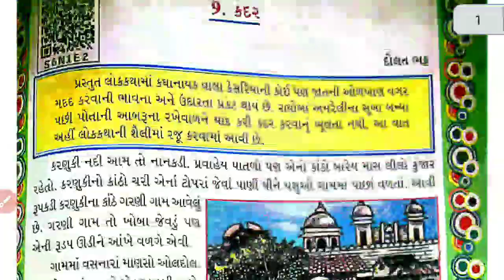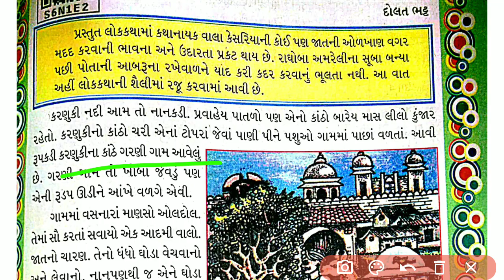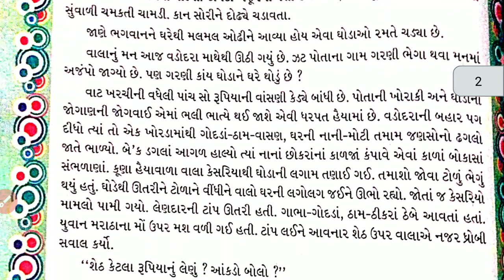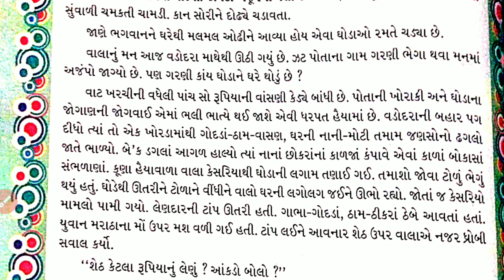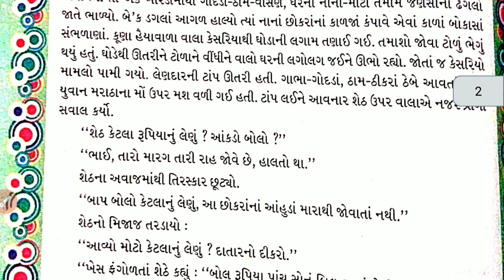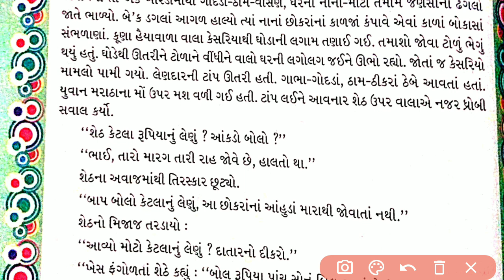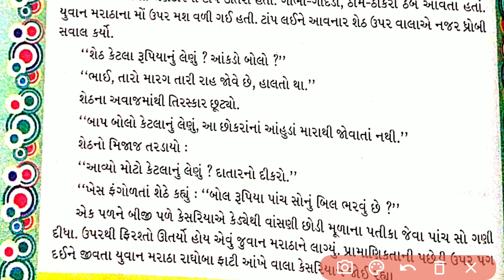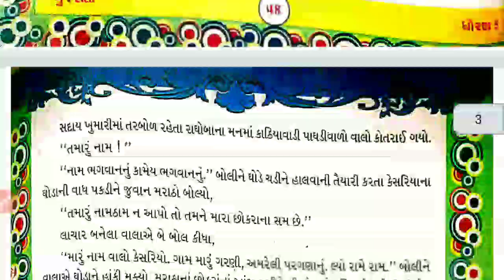class 7 th Gujarati chapter 9 kadar part 2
class 7 th Gujarati chapter 9 kadar part 2 pdf